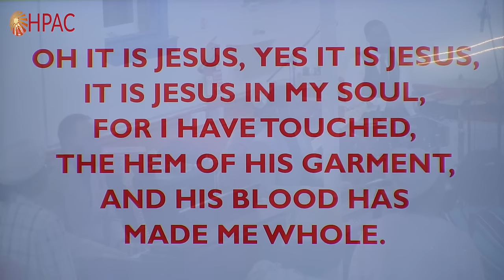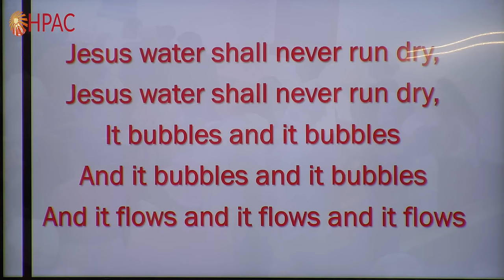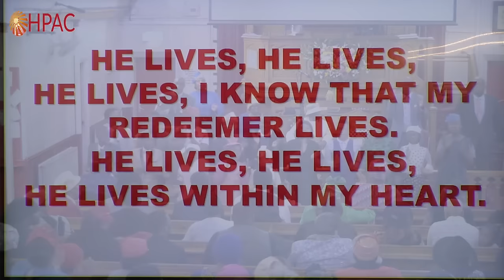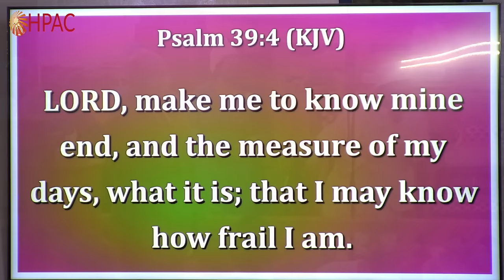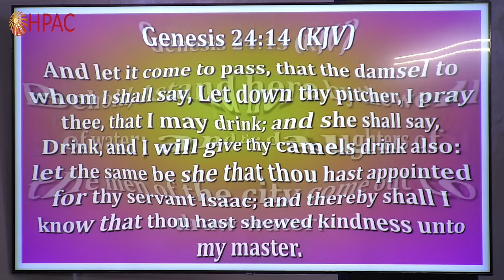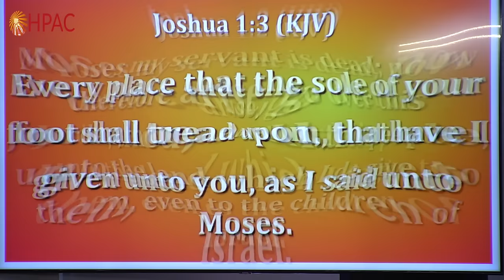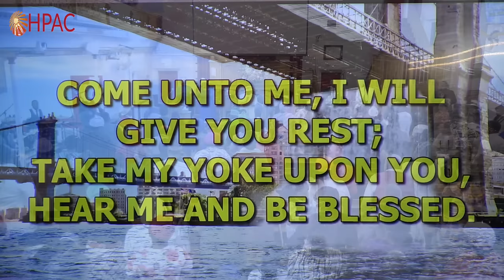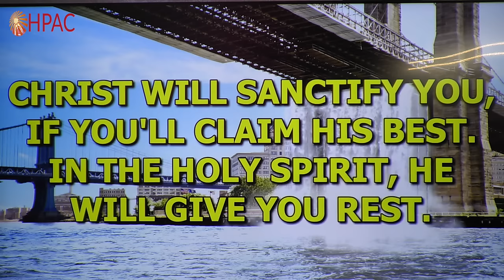HPAC - Watchnight Service 2023